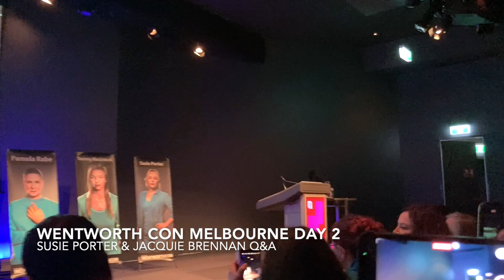Wentworth Con Melbourne Day 2 - Susie Porter and Jacquie Brennan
Wentworth Con Melbourne Day 2 - Susie Porter and Jacquie Brennan Panel
Include highlights from the panel and a bonus clip at the end.